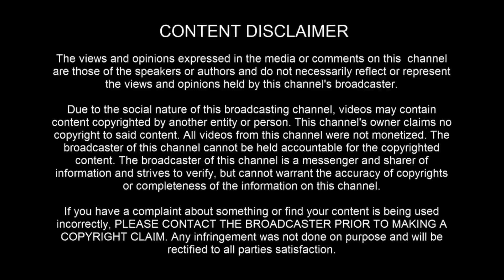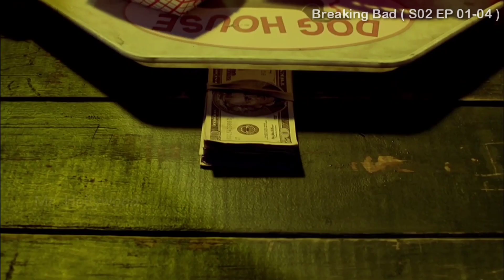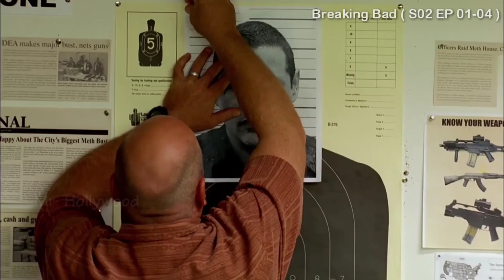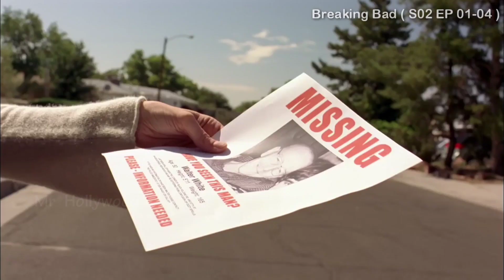Breaking Bad | Season 2 Episode 1,2,3,4 Explanation in Tamil | Part 03 | Mr Hollywood | தமிழில்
T͢i͢m͢e͢ S͢t͢a͢m͢p͢

00:00 Intro
00:29 Episode 1
10:36 Episode 2
23:31 Episode 3
36:35 Episode 4

Videos